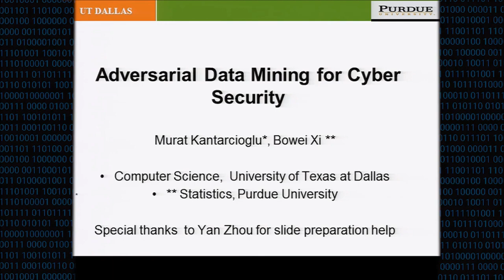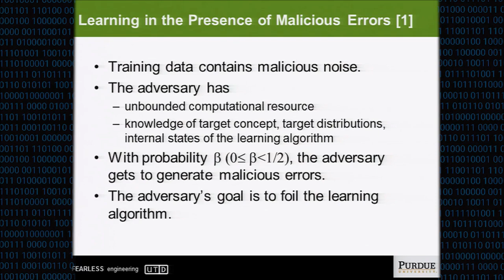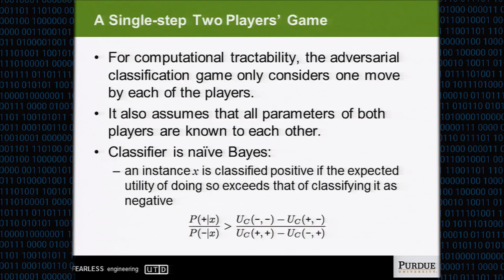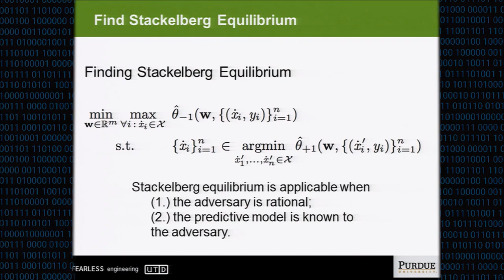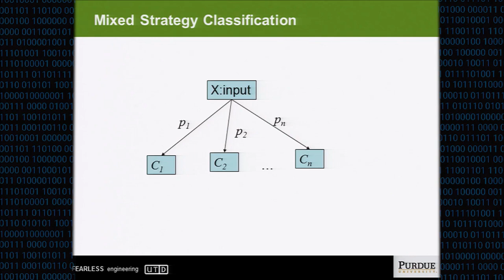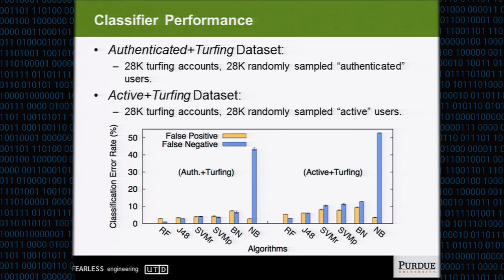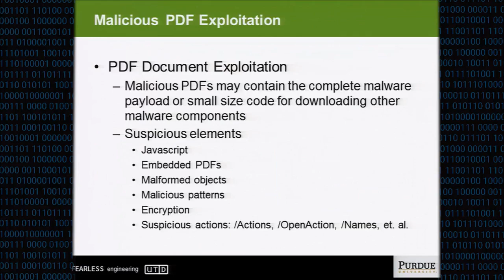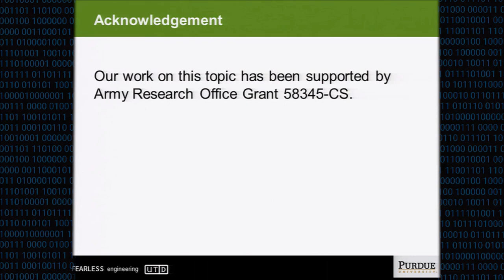CCS 2016 Tutorial Adversarial Data Mining Big Data Meets Cyber Security